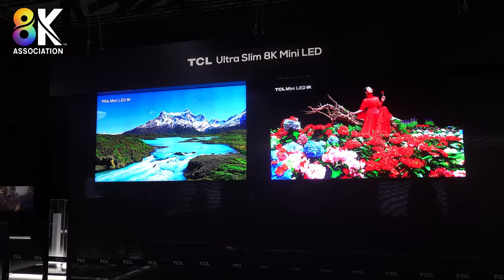IFA 2022 Berlin - TCL Mini LED TVs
Hi! This is Bob Raikes from the 8K Association and I'm in Berlin at the IFA trade show - lots of TVs here, of course, and one of the biggest booths is TCL with its miniLED TVs.It's really highlighting miniLED at the show with sizes right up to 98 inch. Now, traditionally, Europeans tend to like smaller sets than some other regions like the US but Marek Maciejewski who's the product manager for TCL in europe was telling me that he's doing really well at the moment with the 98-inch 8K sets which are very popular with people who are replacing projectors and suddenly realizing they can get 100 inch displays at a very reasonable price. There are some issues of course with the logistics of such a large screen but people love the picture quality and like the fact that they don't have to adjust their lighting to to make the most of the projectors. Just behind me is Epson and maybe they have a different point of view but TCL like the nice big TVs. I’m Bob Raikes for the 8K Association Monitor at IFA 2022.